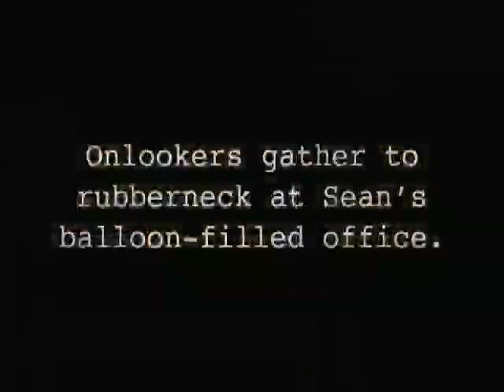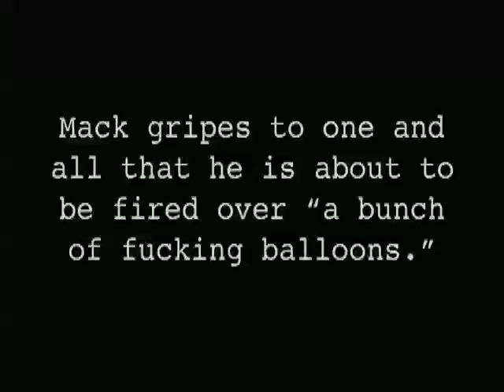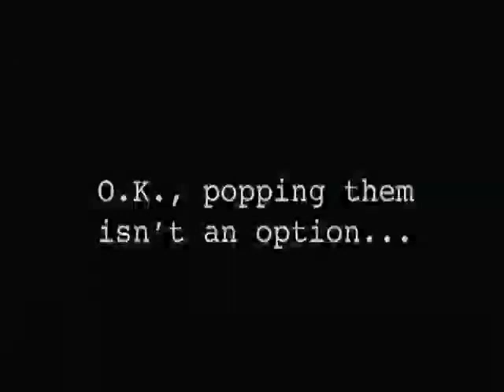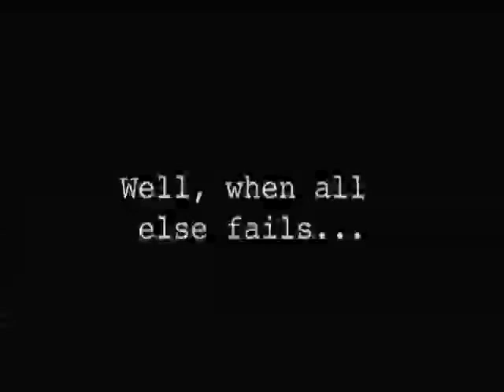Balloon Prank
Video of an April Fool's Day 2001 practical joke gone awry in the offices of SCIFI.COM at Rockefeller Center.